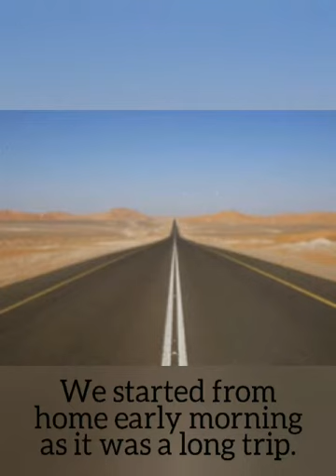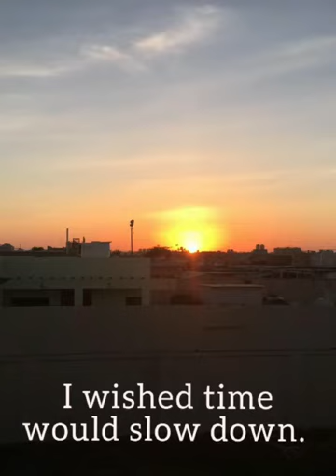A Chalet Trip to Kabd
A wonderful trip to a Kabd Chalet in Kuwait during the extended weekend holiday !